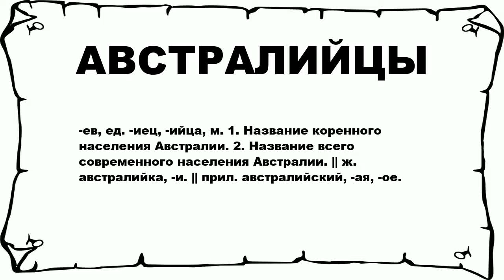АВСТРАЛИЙЦЫ - что это такое? значение и описание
Хочешь знать что значит АВСТРАЛИЙЦЫ? тогда слушай до конца.

 -ев, ед. -иец, -ийца, м. 1. Название коренного населения Австралии. 2. Название всего современного населения Австралии. || ж. австралийка, -и. || прил. австралийский, -ая, -ое.